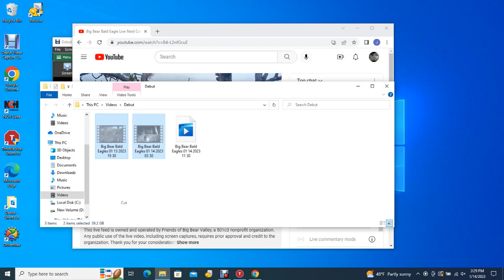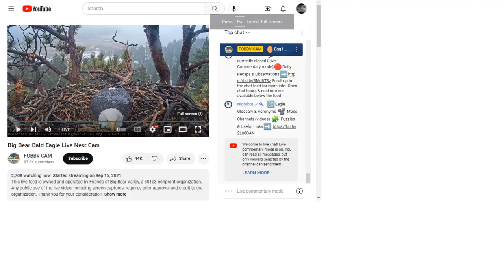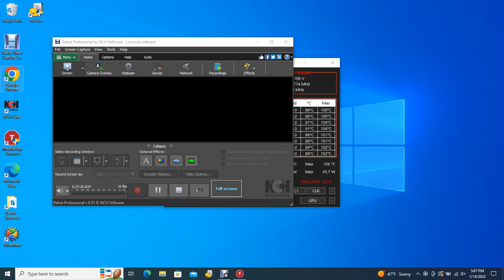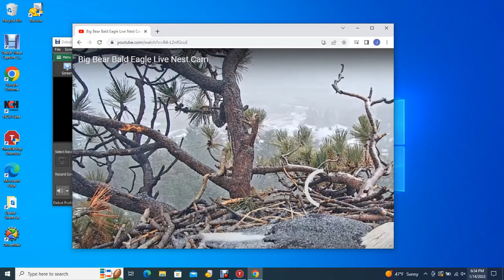Big Bear Bald Eagles 01/14/2023 11:30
At 5:23:57 there was an Internet outage due to the storm that cut off the live stream on FOBBV's end. It was not restored until after Jackie laid the 2nd egg, as seen in this video